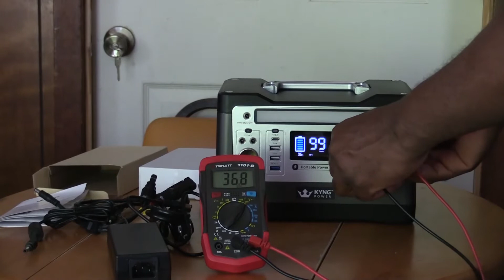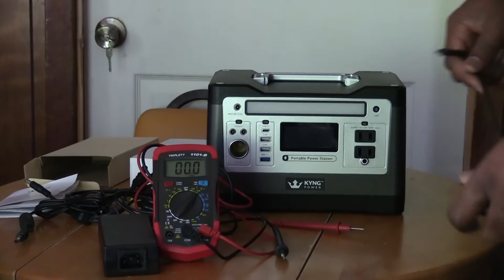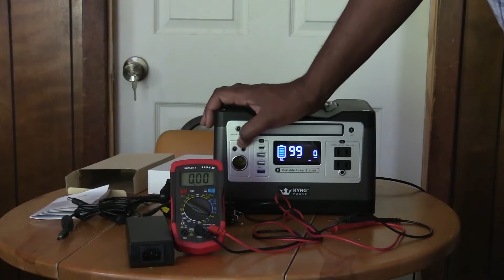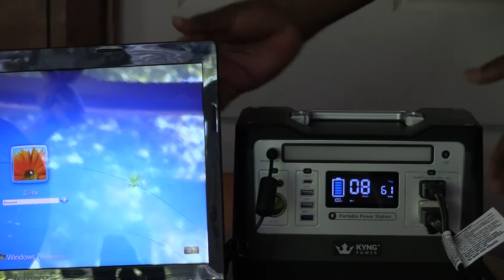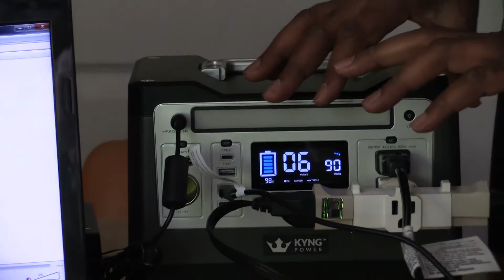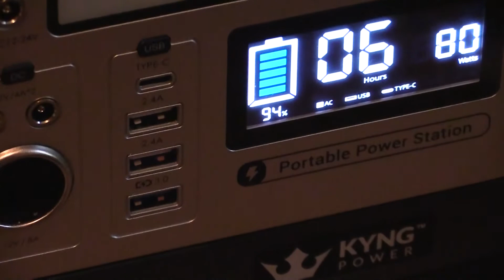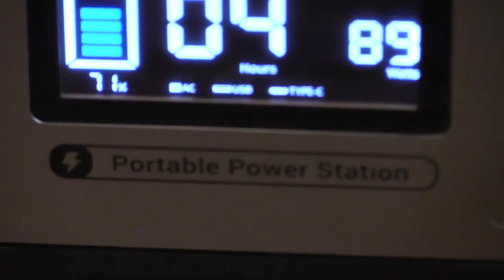King Power 500 watts Continuous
Saa se gran frè 288 watts nou t prezante dènyèman. Se youn nan pi bon Solar Generator nan moman.